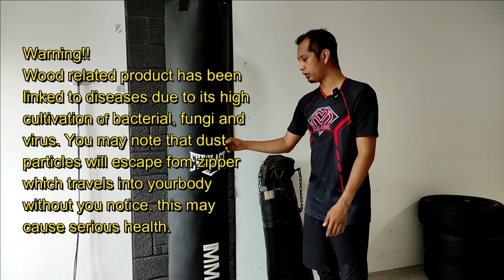PUNCHING BAG FILLER MATERIAL COTTON RAGS VS SAW DUST | MARTIAL ARTS TRAINING AT HOME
You probably only purchase one punching bag every 10 to 15 years. Please purchase clean and safe material. Wood related product has been linked to cancer diseases due to its high cultivation of bacterial, fungi, and virus. You may note that dust particles will escape from the zipper which travels into your body without you noticing. This may cause serious health damage in the long run.

Your health is very important, please do not jeopardize your health just to save a few bucks.

90% of Big Brands such as Everlast, Fairtex, Twins Special, UFC and etc used either cotton or leather rags as filler.

Big Dream, Work Hard & Never Give up